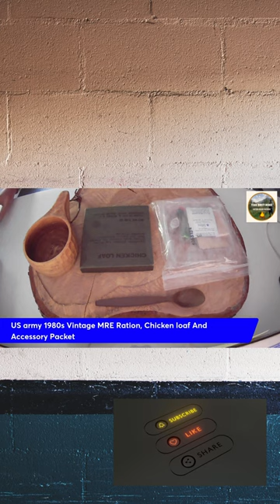US army 1980s Vintage MRE Ration, Chicken loaf And Accessory Packet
US army 1980s Vintage MRE Ration, Chicken loaf, And Accessory Packet tonight live streamyard 7pm UK time looking forward to this one and hope you can join me for the stream  -THEBRITMRE.

US army 1980s Vintage MRE Ration

Chicken loaf

The accessory packet is unopened but tabasco has dried info from the seller